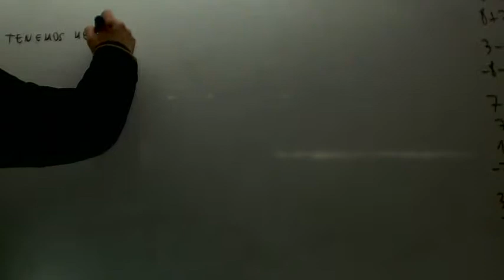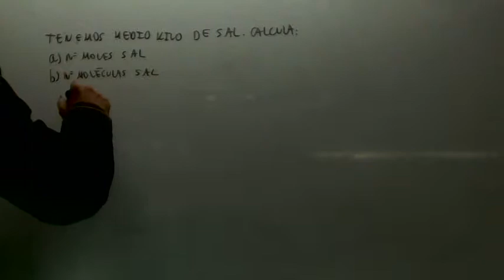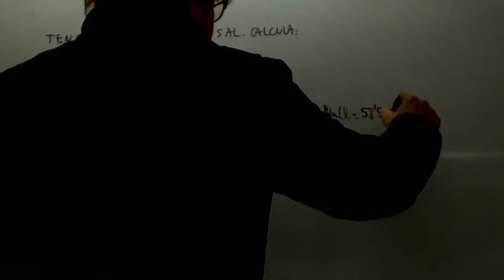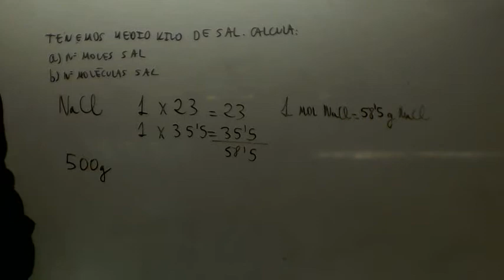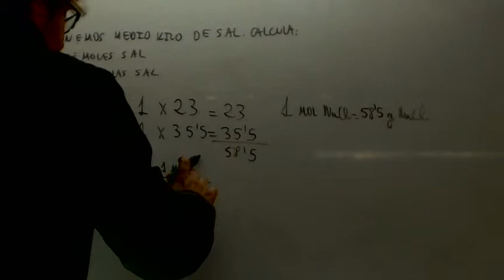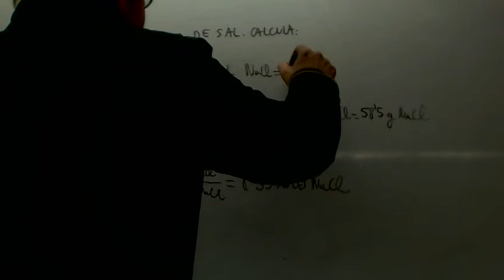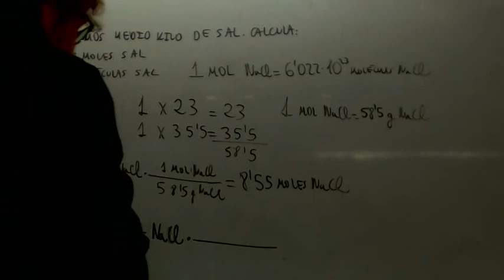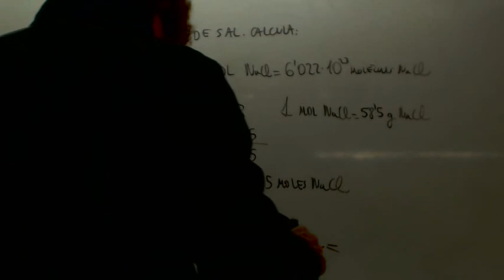Calcular numero de moleculas Avogadro Quimica Acceso CFGS Academia Usero Estepona